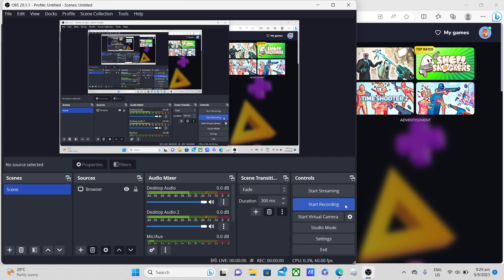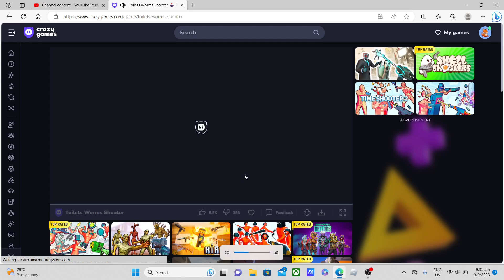toilet worm shooter level 195